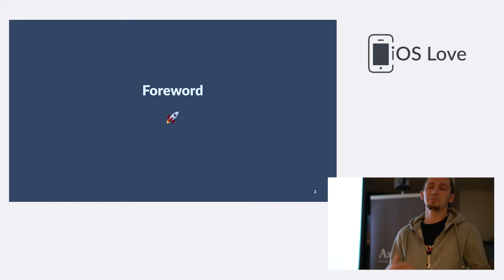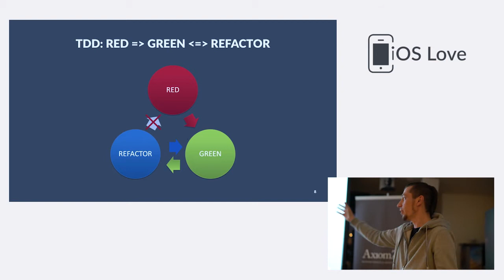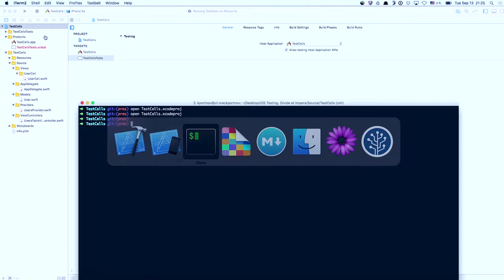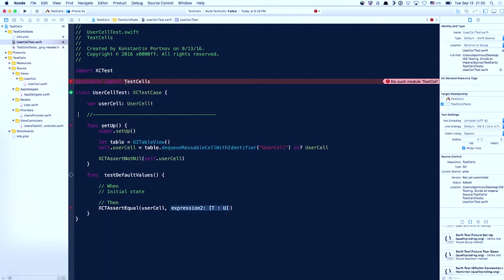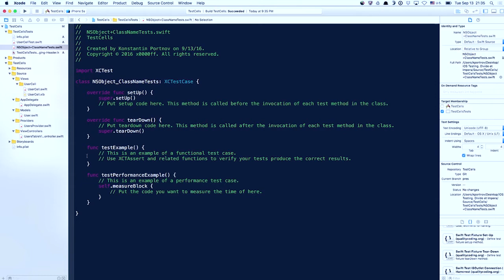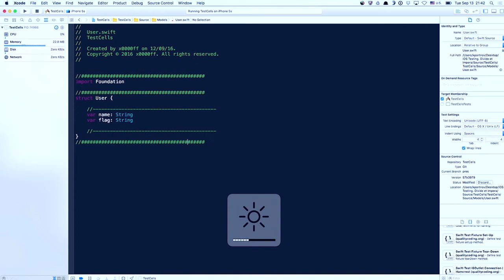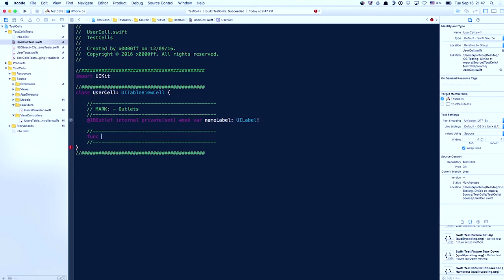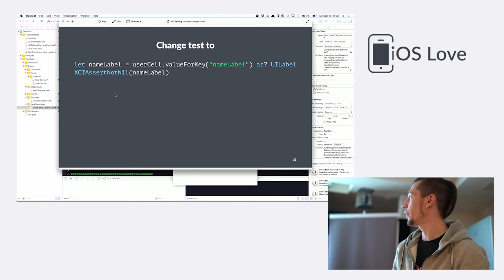Testing en iOS: Divide et impera por Konstantin Portnov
Konstantin Portnov @x0000ff, participante de StartUp Chile y desarrollador iOS en MercadoLibre, comparte sus técnicas para hacer pruebas en legacy code. Su presentación está especialmente pensada para todos aquéllos que están cansados de ver ejemplos de mapeo y quieren ver cómo funciona el testing en la vida real.